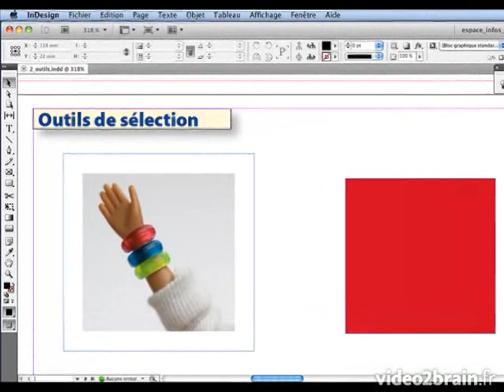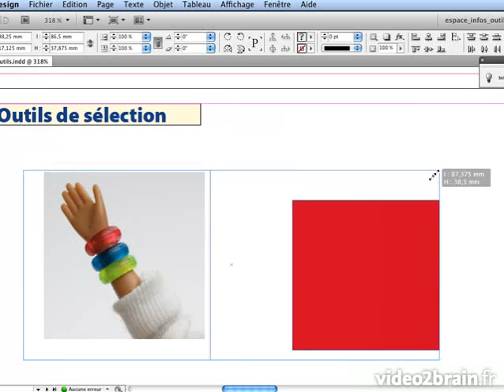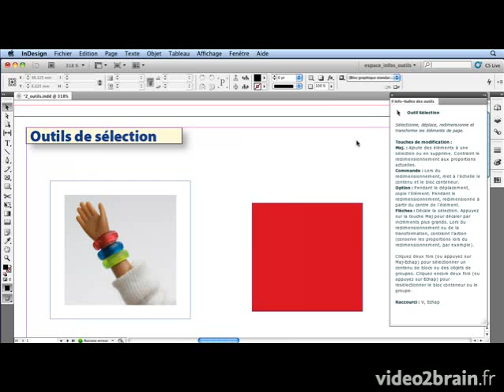InDesign CS5 : Séléction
Cet outil de sélection est un des outils les plus importants dans InDesign. Pourquoi ? Voyez vous-même.